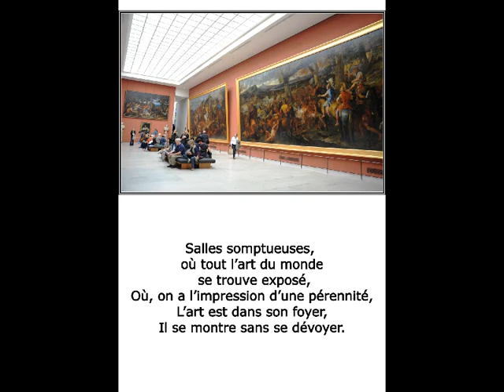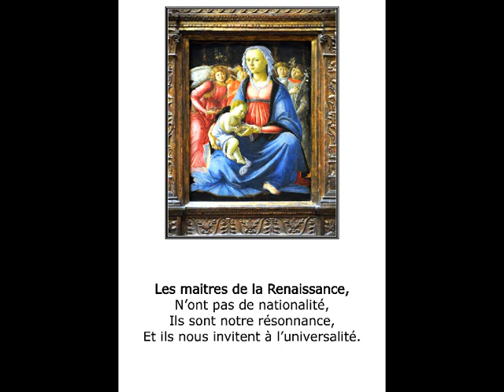©NotreMuséeLeLOUVREThomasAndréphotopeintureMartineAnciauxcréatricephotopeinturemondeTvwebartPARIS©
LE 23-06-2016 MISE A JOUR
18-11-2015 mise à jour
LE 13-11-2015 Notre pays LA FRANCE A ETE ATTAQUE PAR DES TERRORISTES POUR NOUS ASUJETIR A DES RITES BARBARES,
ET SANS CONSCIENCE DE CEUX QU'EST LE BIEN, EN VOULANT ATTAQUER LA FACON DE VIVRE DU PEUPLE FRANCAIS, C'EST A L'ESSENTIEL DE NOTRE CULTURE QUI ONT VOULU NOUS ATTEINDRE. AUSSI MOI FRANCAIS LAMBDA, AVEC MA FORCE,
ET AVEC MA PEINE, DE VOIR QU’IL EXISTE ENCORE DES GENS ENDOCTRINES, ET INCULTES, SAUVAGES, QUI NE SONT PAS CAPABLE DE SIMPLEMENT RAISONNER.
JE LEURS REPONDS PAR CE QUE NOUS AVONS DE PLUS BEAU
EN FRANCE ET A PARIS NOTRE MUSEE LE LOUVRE
NOS CONDOLEANCES AUX FAMILLES MEURTRIES PAR LES ATTENTATS ET UNE GUERISON ET DU COURAGES AUX BLESSES
COMPLETEMENT A VOS COTES, MARTINE ANCIAUX ET THOMAS ANDRE.
le 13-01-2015 mise à jour, Mis en ligne 4 févr. 2011
après ces jours difficiles, hommage par l'art à nos morts et leurs familles,
et un sursaut républicain pour notre pays LA FRANCE et notre peuple LES FRANCAIS.
THOMAS André
THOMAS ANDRE lePOETE,auteur,écrivain, J'ai eus envie de faire un photo poème sur le Louvre grâce aux exceptionnelles photos, photos peintures de Martine ANCIAUX, photographed'art,créatrice de la photo peinture,
Martine ANCIAUX créatorofthephotopainting. newartphoto painting,artphotographer,
LE LOUVRE notre musée, en effet, pour les français le Louvre comme VERSAILLES, COMME LES CHATEAUX DE LA LOIRE,  AINSI QUE LA TOUR EIFFEL, ET TOUS NOS SITES ROMAINS, FONT PARTIE INTEGRANTE DE LA FRANCE, et il ne viendrait à aucun français de critiquer notre patrimoine que l'histoire de la Gaulle et de la France, qui nous a été nous à légué.le Louvre, c'est notre jardin secret où comme tous les enfants nous avons entassé notre trésor, qu'il s'agisse de l 'égyptologie, des peintres flamands,BRUEGEL,VANDICK,VAN EYCK,des peintres italiens et vénitiens de la renaissance à nos jours ,michel ange,leonard de vinci, le tintoret, des peintres français,david,poussin,delacroix,watteau quentin de la tour, des peintres espagnols,velasquez,le greco, des nouveaux déja celèbre, van gogh,monet, manet,renoir,picasso,dali,turner,des sculptures, rodin  ©NOTRE MUSEE «LE LOUVRE »© POEME DE THOMAS André  ©PHOTOS & PHOTO PEINTURES DE MARTINE ANCIAUX
Le français est d’un caractère critique,
Et pourtant pour le musée du Louvre,
L’unanimité ici est réalisée, et dans ce lieu authentique,
Pas de discordance, mais une harmonie pour notre Louvre.

Salles somptueuses, où tout l’art du monde se trouve exposé,
Où, on a l’impression d’une pérennité,
L’art est dans son foyer,
Il se montre sans se dévoyer.

Les maîtres de la Renaissance,
N’ont pas de nationalité,
Ils sont notre résonance,
Et ils nous invitent à l’universalité.

Quand après maintes salles, ou sculptures, et peintures,
Nous acheminent vers un pays où la beauté est reine,
Et où l’homme, a mis ce qu’il a de meilleur dans sa structure.
Alors, là oui, on peut le dire, l’art est la discipline reine.